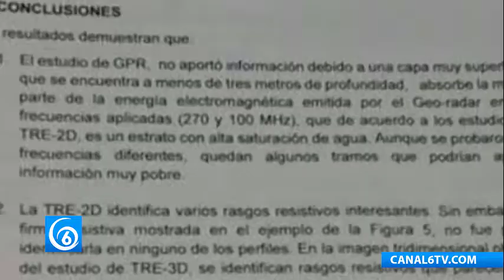El Movimiento Antorchista respalda a pobladores de Totolapan y anuncia movilizaciones